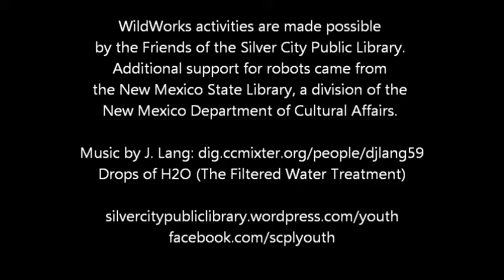WildWorks: Vehicle that Steers